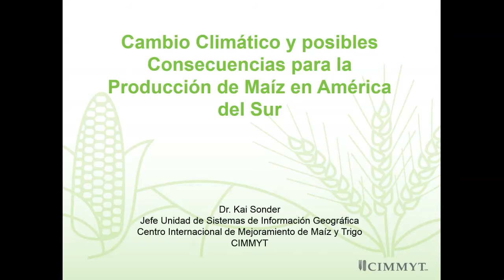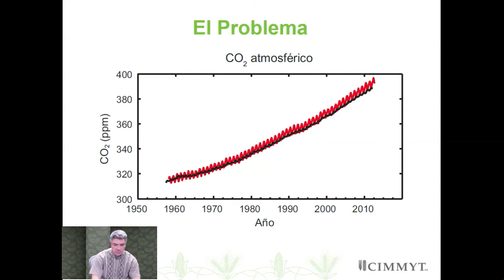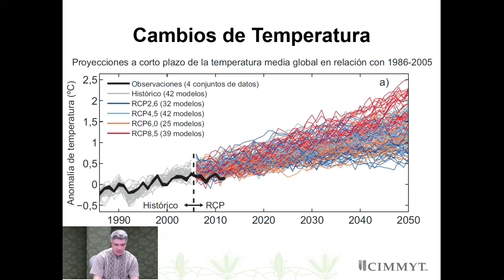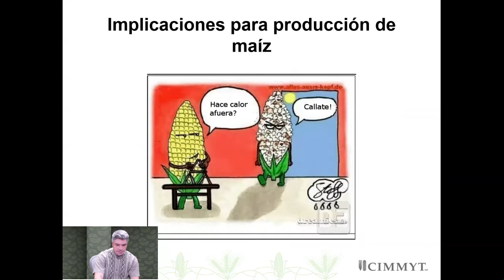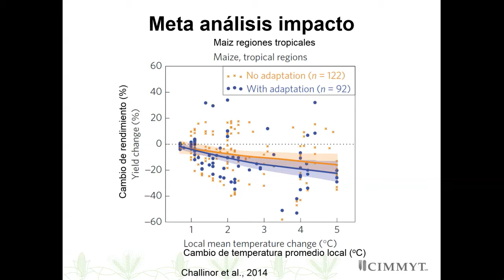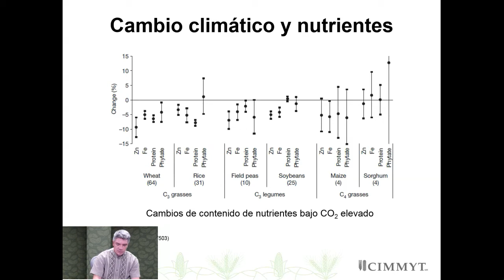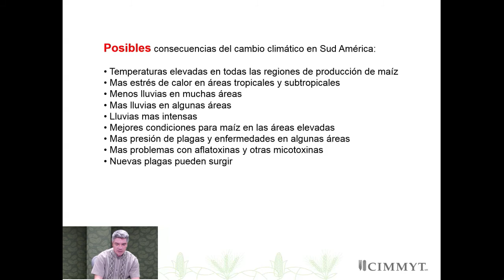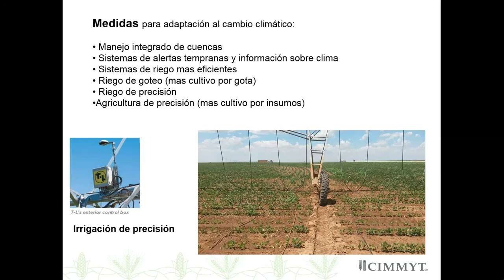Cambio Climático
Por Kai Sonder | Especialista en Cambio Climático del CIMMYT